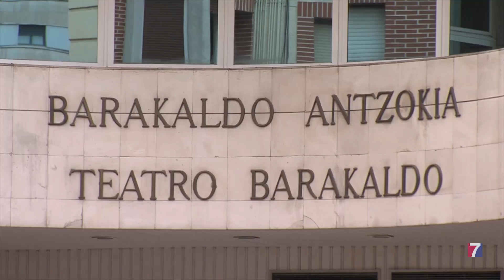Barakaldo Antzokia se convierte en la sede de creación y ensayo para cuatro proyectos artísticos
Dantzalabea, acogerá este año “Entre mi cuerpo y yo. Llorona, llévame al río”, “Larrriak azpian”, “Fake Freedom”, y “Halley”.

Se trata de un espacio ideado para acoger proyectos durante las distintas etapas de la creación: desde la experimentación creativa a la exhibición final, pasando por los ensayos.

También posibilita encuentros entre profesionales y público amante de la danza.